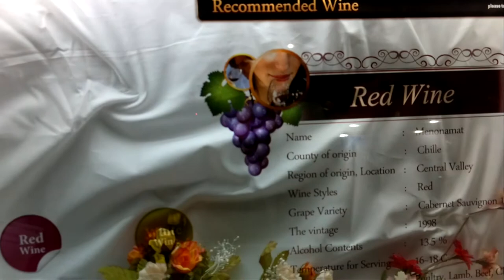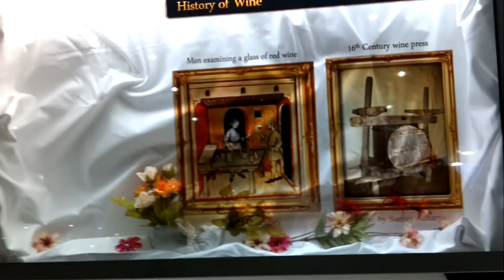Transparent LCD stuff